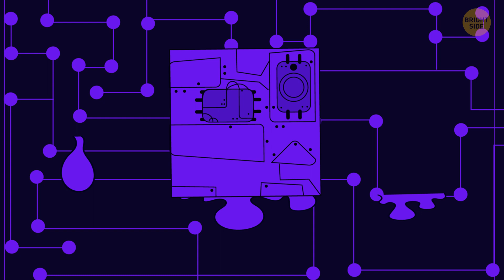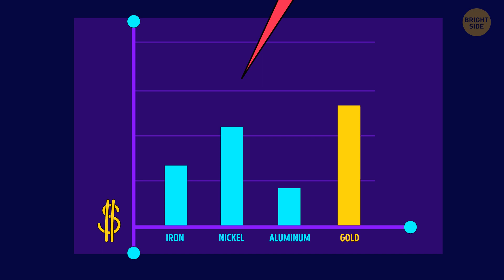What If All Metals On Earth Became Liquid?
There're so many objects surrounding us that're made of metal. Our phones, teapots, cars, parts of buildings, bridges and so much more... But what if everything made of metal started to melt? What if all metals on Earth lost their solid form?

Rivers of liquid metal would fill the streets. The objects surrounding us would drain down. At some point it would get completely silent. As car horns, the noise from the highway, sirens, exhaust fumes, and engine roars – all of it would disappear. How would we restore our civilization?

TIMESTAMPS
High temperature 00:00
Metal objects start melting 00:18
Your phone becomes liquid 00:57
ATMs are melting 02:13
Return to the Stone Age 02:54
Pools of cold lava 03:35
People fly in Baloons 04:32
Huge magnets 06:35
Store metals in liquid form 07:48